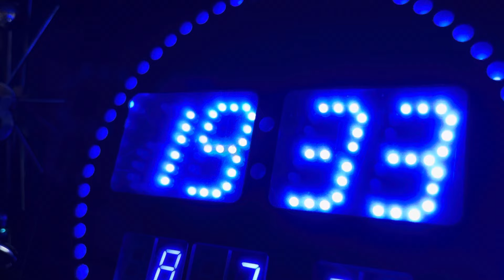雷雨 ガンプラ 機動戦士ガンダム0083 gp03 デンドロビウム フルスクラッチ sns world america california korean youtubeshorts